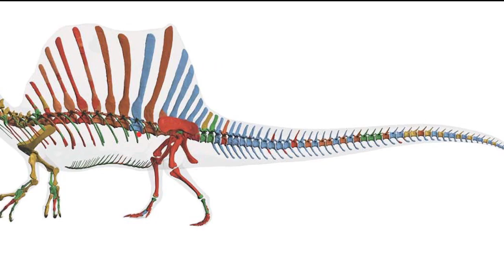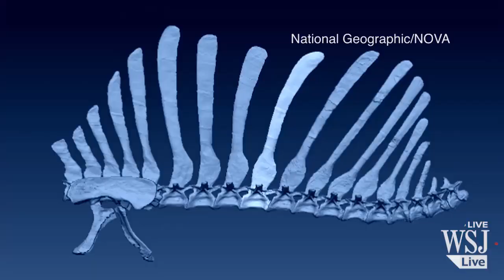New Study Shows Dinosaurs Could Swim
Spinosaurus, a meat-eating dinosaur bigger than Tyrannosaurus rex, was built for water and preferred swimming to walking, a new study says. WSJ’s Gautam Naik reports. Photo: National Geographic/NOVA